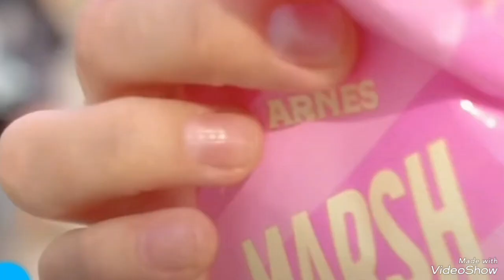TRIUMF:S årets tre nya smaker 2024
Triumf:s tre nya Smaker Fqrbror Arnes Machmallows hockeypulver och Churrosglassen